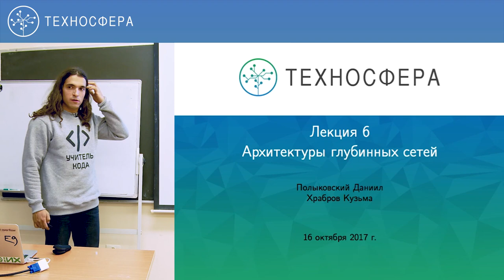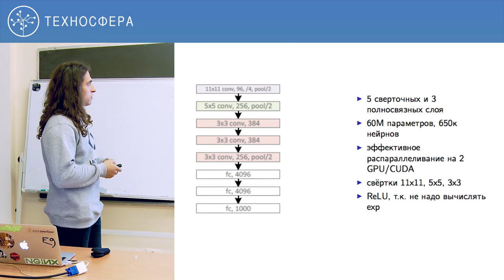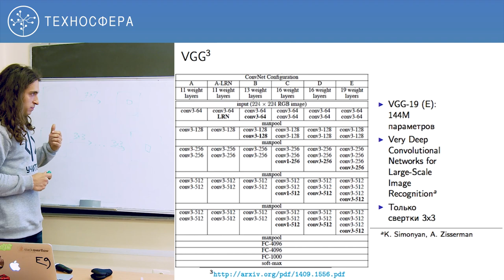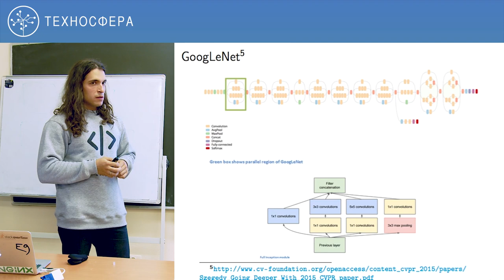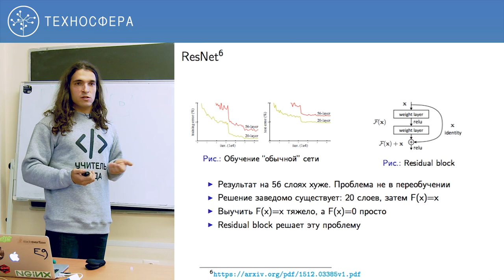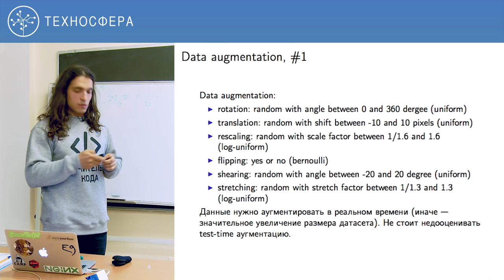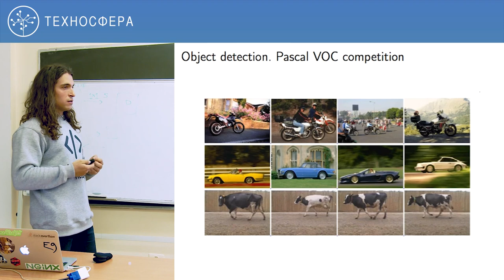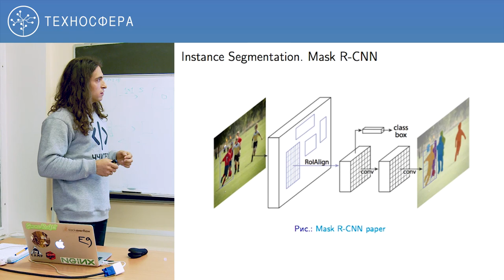6. НЕЙРОННЫЕ СЕТИ. Архитектуры глубинных сетей | Технострим